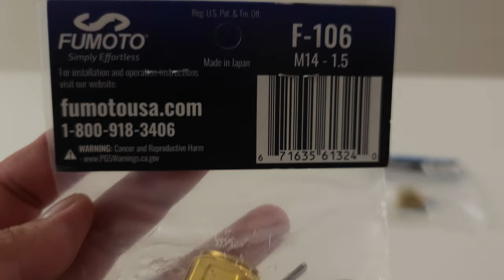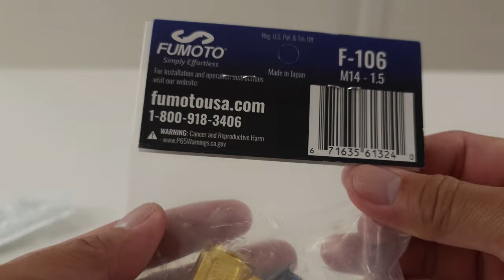Fumoto F-106 w/ LC-10 Lever Clip F-Series Engine Oil Drain Valve and ADP-106 Adapter/Extension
Fumoto Engine Oil Drain Valves
Standard Series
Our standard type valves are great for users who don't need a hose connection, want our most space-saving valve, or have a drain port that is on the very bottom of the oil pan. The standard valve is our most basic option to get the job done. This Fumoto valve includes our LC-10 lever lock clip for added lever security.

Tool-Free, One Touch Operation
No Messy Hands or Clothes
Avoid Contact with Hot Oil
No More Stripped Threads or Frozen Drain Plugs

Adapter For F-106 M14-1. 5
Extends length to the Engine Oil Drain Valve to allow installation when a recessed drain port location or other obstruction prevents fully tightening the valve.
Forged, high-quality brass
15 millimeters of extension